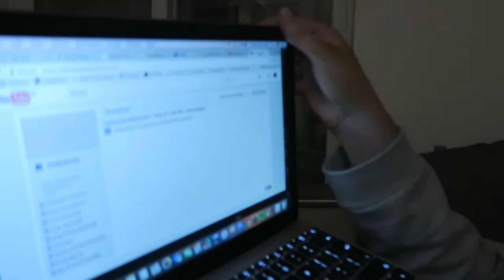Ugly Nails | Vlog 38 | Feb 6th | Lisa Gregory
First day of my new routine today guys!!

50mm lens
18-135 lens